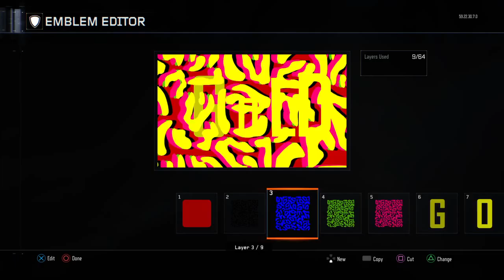Call of Duty®: Black Ops lll JUST SOME FUN